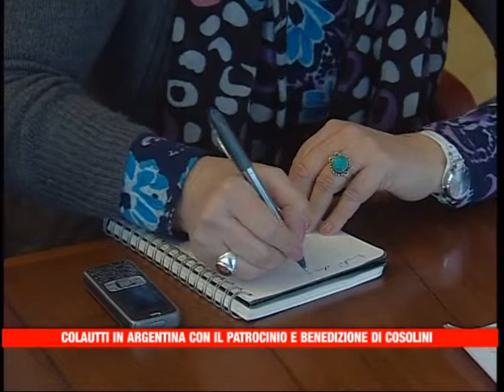22 11 13 COLAUTTI IN ARGENTINA